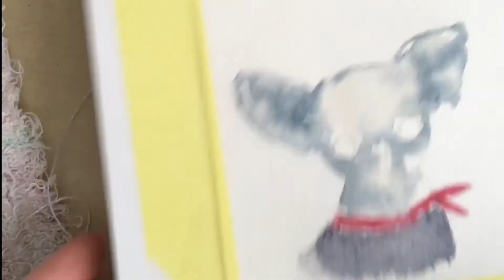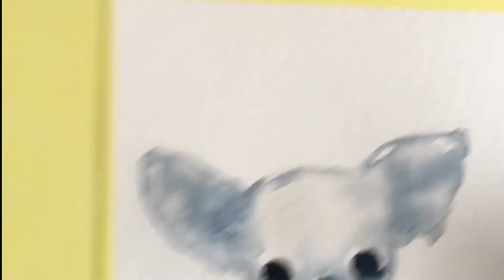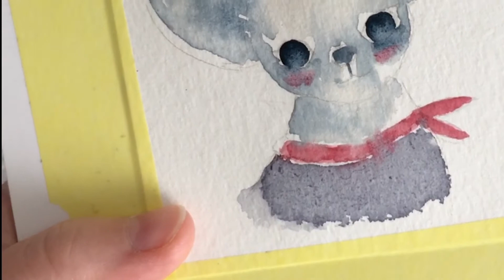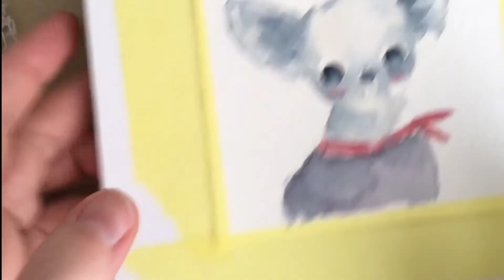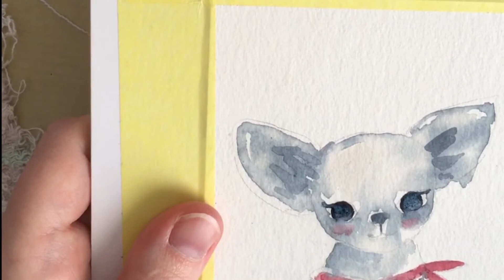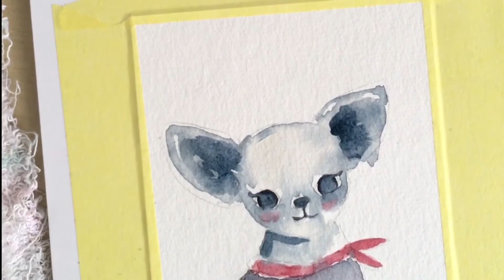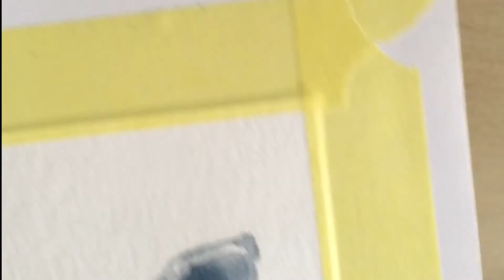Painting of a little flight attendant chihuahua in watercolor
Real speed painting of a little flight attendant chihuahua with watercolor. This is a cropped version of a vertical video.

The best moments:
3:35 We can't see anything I'm sorry
3:56 I paint the eyes and the nose
6:02 I discover the hair dryer is not plugged in
7:48 Second layer on the eyes
9:20 I paint the mouth
11:47 I add the light in the eyes and you can see my chihuahua ring! :)